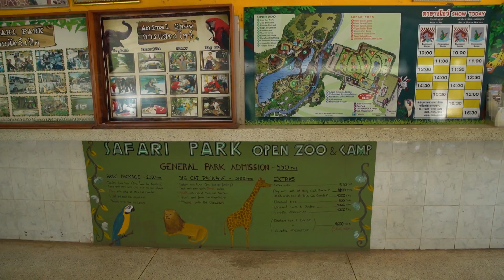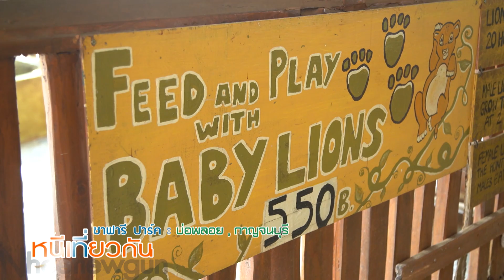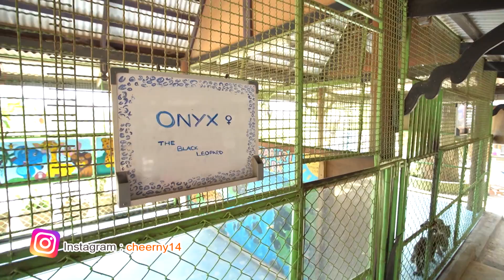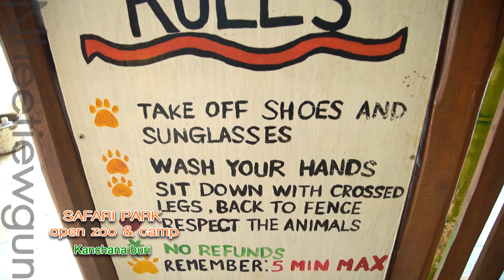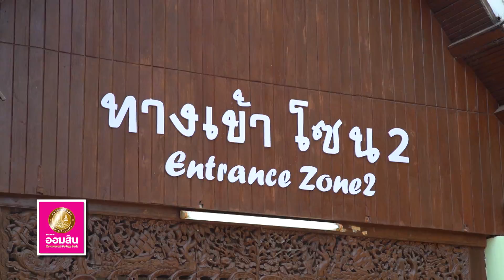หนีเที่ยวกัน | ใกล้ชิดระดับเผาขน สวนสัตว์เปิด ซาฟารี ปาร์ค กาญจนบุรี | 7 มี.ค. 63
ติดตามช่องทางอื่นของ FlukLee ได้ที่